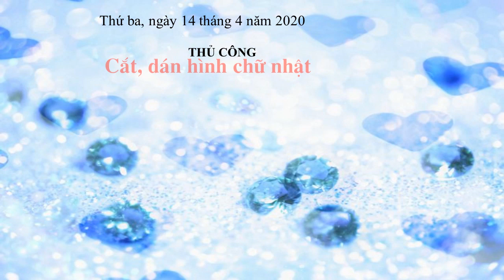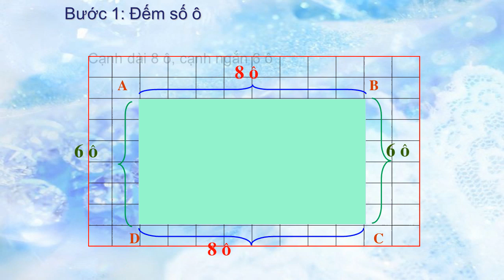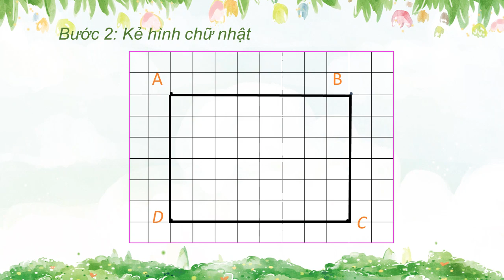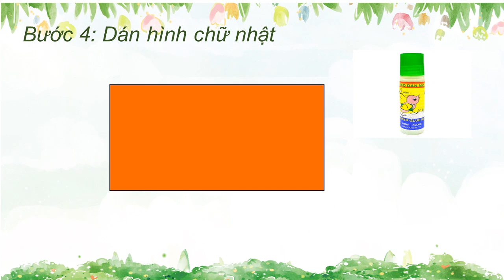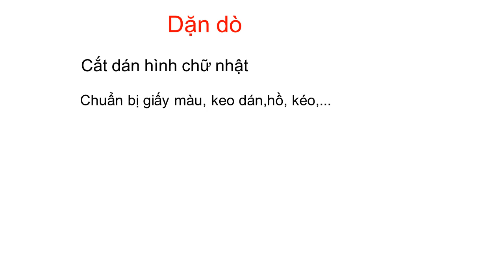Tuần 25 - Môn thủ công lớp 1 - Bài cắt dán hình chữ nhật